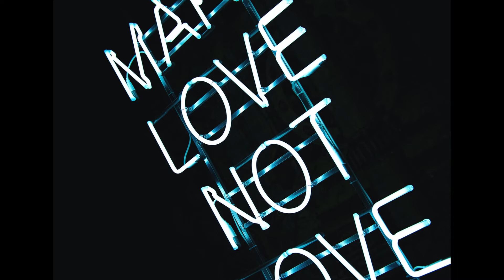La Chanson D'Orhēe (黒いオルフェ) - Katojin Music カトジンミュージック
チェロを全面的にフューチャーした武さんのアレンジです。慎子さんの素晴らしいソロをもっと聴きたいところですが…サンプルですのでフェードアウトをお許しください。
です。こちらもよろしくお願いします。